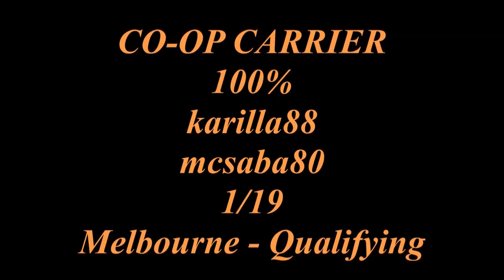F1 2013 Coop Carrier [Melbourne Q] LOTUS F1™ TEAM